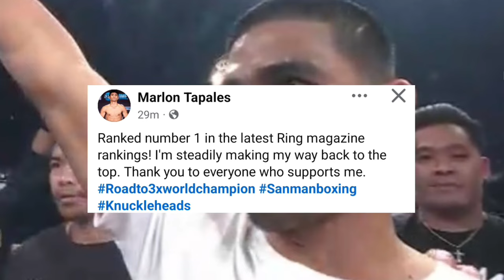Casimero Sinubok Agad sa Japan!? Inoue Gulat sa Ginawa Ni ALAS Napa React, Marcial Tapales Nagsalita